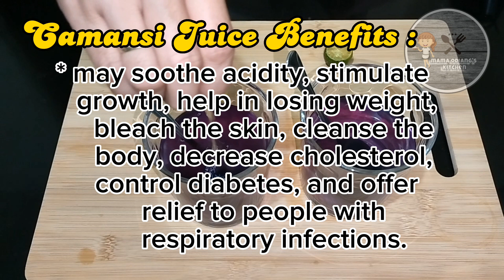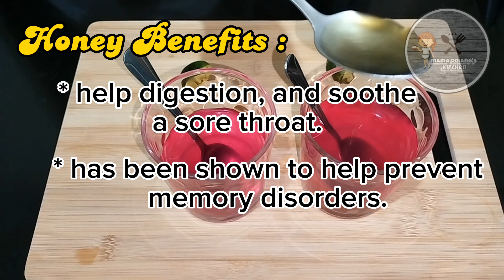Sweet Potato Juice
Ingredients :

Sweet Potato Leaves
2 to 4 glasses of water
2 to 4 pieces of Calamansi
1 to 2 tbsp Honey
1 tsp sugar (1 glass of sweet potato juice)